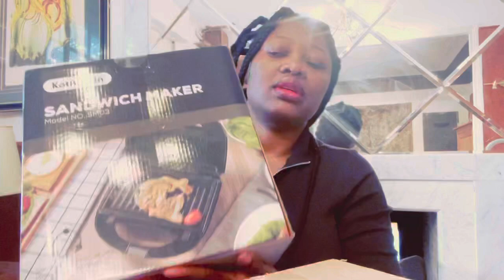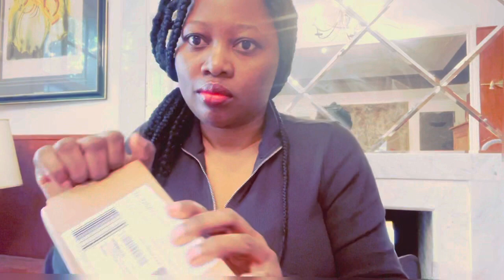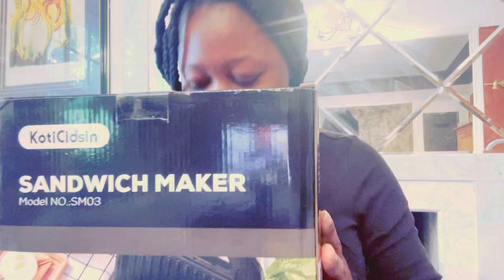Découvrons ensemble les produits que je vais tester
Aujourd'hui je vous présente les différents produits que je serai amenée à tester les prochains jours. Je vous ferai une review d'un ou deux de ces produits. Merci ☺️